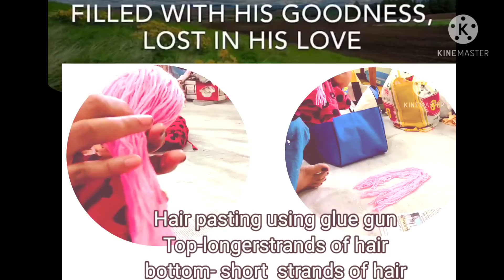Blessed assurance -song / Doll making 31.05.21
Praising God through singing makes us feel strong and strengthens our faith in God during adverse time -pandemic despair. Engaging in doing art n craft work is the best stress buster